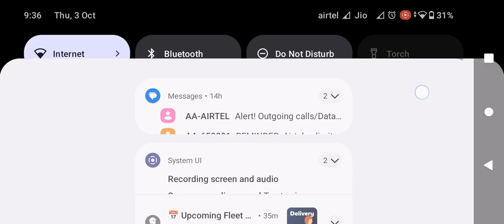Part-42##//*//Free Fire 🔥🔥🔥🔥🔥🔥🔥🔥🔥🔥🔥🔥🔥🔥🔥 Game##//*"*//#Clash Squad